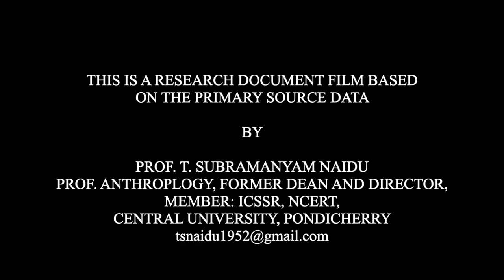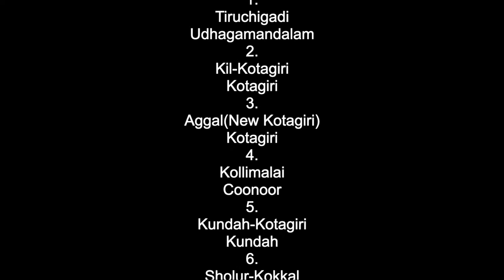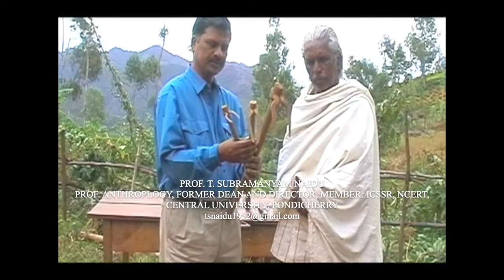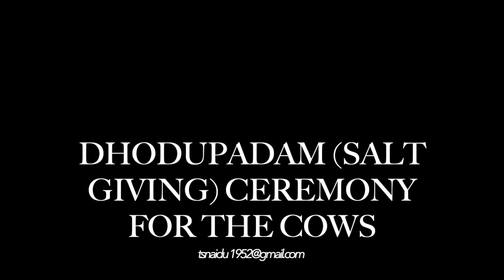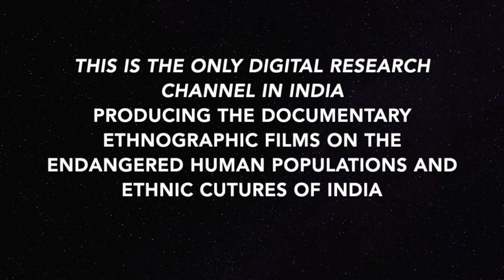PVTG, SNO: 34. KOTA TRIBE - GLORIOU PEOPLE OF INDIA: A RESEARCH FILM BY PROF.T. SUBRAMANYAM NAIDU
PVTG, SNO: 33. KOTA- A GLORIFIED TRIBE OF INDIA: A RESEARCH FILM BY PROF.T. SUBRAMANYAM NAIDU
Name and synonym
The Kotas are also called in different synonyms such as Kotar, Kohatur, Koter. The Toda call them as Kuof (the cow people). The derivation of the term “Kota” is as clearly indicated from the Gouda – Dravidian work Ko (KU) means cow, which is considered sacred and they are also known as Komakal.
Origin and History
According to a legend Kota, Toda and Kurumbas have the same origin. It is believed that these three people emerged from sweat of Kambadryan who is supposed to be Siva and thus have been the earliest dwellers of Nilgiri Hills.
      Kota Villages and the Place of the Taluks in Nilgiris Hills
Sl.No Name of village Name of Taluk
1. Tiruchigadi Udhagamandalam
2. Kil-Kotagiri Kotagiri
3. Aggal(New Kotagiri) Kotagiri
4. Kollimalai Coonoor
5. Kundah-Kotagiri Kundah
6. Sholur-Kokkal Udhagamandalam
7. Gudalu-Kokkal Gudalur

As per recent Census of India, 2011 the total population is 3122 persons (1548 males and 1547 females).
Physical Features
They are well built and of tolerable height, rather good featured and light-skinned, having a copper colour. They have well formed heads, covered with long black hair, grow long and let loose, or tied up carelessly at the back of the head. They have a slightly elongated face with sharply defined features the forehead narrow but prominent and occasionally protuberant, ears, flat and lying close to the skull.
Dress and Ornaments
Kota have distinct dress pattern, which is now used for festival and other auspicious occasion of sacred value called varadu. The female dress consists of a single white cloth (kir) covering the body from the upper chest to the knees, fastened round the waist with a tiny string blouse are worn below this. Both men and women cover themselves with a long white cloth. When they go out of the village some of the young women wear saris and girl wear chudidar.
The old men and the priest wear the earrings and finger rings. All the women having the ear rings, bangles, bracelet, armlet, silver chain, necklace, made by coins Karupu mani, metti, attikai, kolusu.
Social Organisation
Family
Kota follow patrilineal decent inheritance is through male line. The institutions such as are family; marriage and kinship are working in a cyclic process. Among, Kotas the institution of family is can be classified as nuclear family, joint family, broken family. The family asserts are inherited through male line. The girls are not having property rights
Marriage
Marriage within the keri is prohibited; they have to marry outside their keri.  They consider the members of a keri as brothers and sisters, one keri girl marry with the other keri boy. They do practice of cross cousin marriage, monogamy is the most common practice.  They practice the bride price, minimum 25 paise as bride price to girl’s mother. The common type of marriage is through negotiation and love and elopement. Divorce and remarriage is permitted. The widow or widower of remarriage is allowed and it dependent upon age factor and individual choice.
Kinship
The houses in the villages are constructed in a lane by lane in the villages. The villages are having the Keri system, Keri (means street). There are four main Keris; they are Ameerkeri, Keekeri, Nadu Keri, and Aakeri each street or keri having the “Agnatic relation”. This relation comes from birth. They are also called some descent group or it is a same clan group.
Lifecycle Rituals
Pre-delivery rituals are not observed among the Kotas, but they observe post delivery rituals.  The delivery is conducted in the thelapai (the pollution hut) located in the Village. Kotas consider childbirth as a polluting event.
Economic Organisation
Kota people developed their economic status in different kinds of activities such as agriculture, carpenter, cattle rearing, blacksmith, daily wage labor and Government workers.They produce different kinds of vegetables such as carrot, beetroot, cabbage, potato, garlic, radish, and green peas. Cattle rearing are also a very important economic activity, which draws good income,
Political Structure
The traditional village council is called as koot it is very active body and function even in the modern Panchayath system. The Panchayat can solve the family problems, divorce, dispute of property and miss behavior of youth.
Religious Beliefs
Kota people worship their traditional god and goddess. Its name is Kambatrayan and Kambateswari and also called as Ayanor and Ammanor. Masiniammman and Sikkamman also their traditional gods. Ayanor and Ammanor temple having separate boundaries the temple are present. Only for male persons are allowed to go to inside the temple. Women are not allowed.